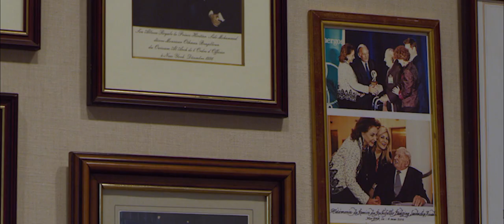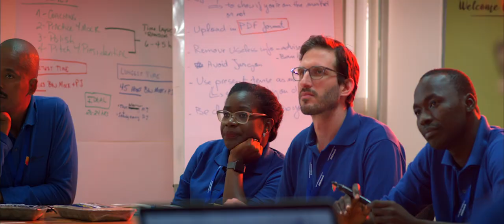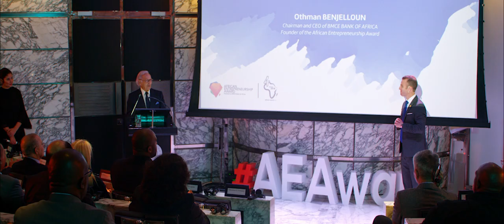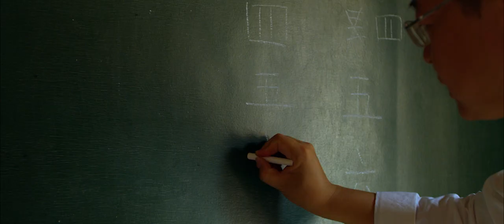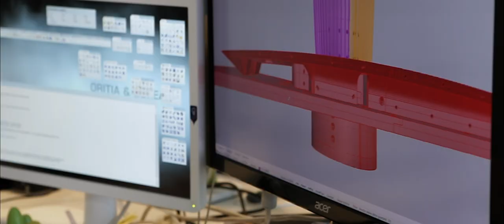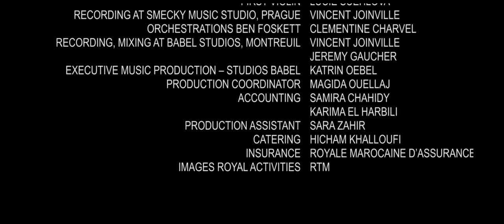O CAPITAL GROUP: THE POWER OF OPTIMISM